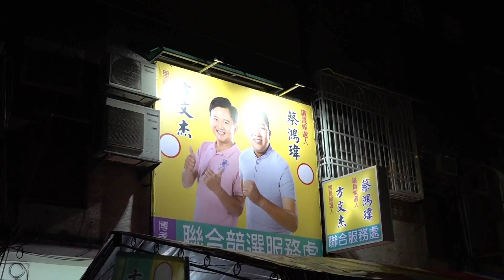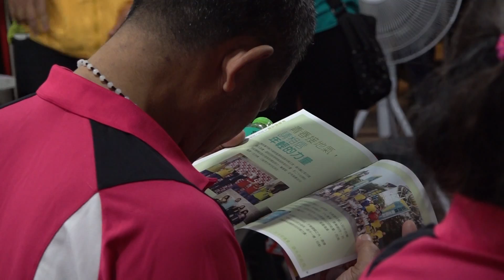高雄市議員苓雅 新興 前金候選人蔡鴻瑋0921博孝里舉辦廟宇社區座談會